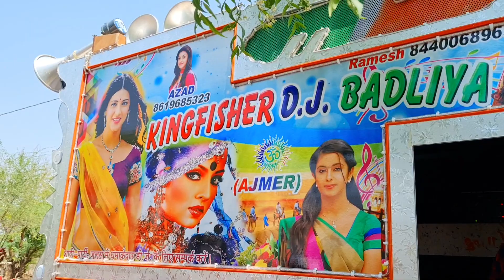नाड़ी रे मेली शकरकंदी - Kingfisher Dj Badliya !! Marwadi Remix Song !! Dj